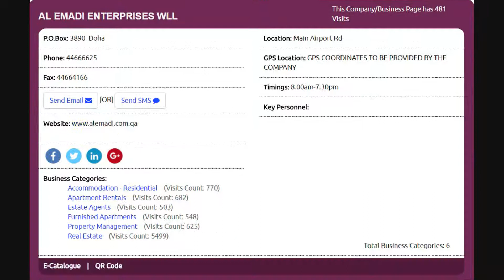Top 10 Property Management Supplies Companies in Doha, Qatar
Top 10 Property Management Supplies Companies in Doha, Qatar with Qatar Directory ( Online ), Click to view the full list of companies,

Thanks.